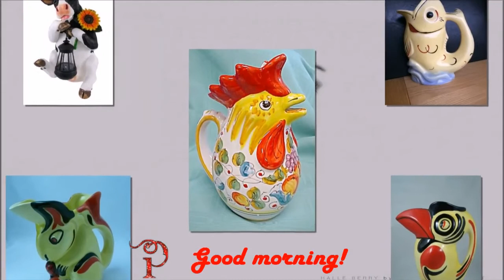Good morning! ... "Crazy Frog" - Popcorn (Instrumental)